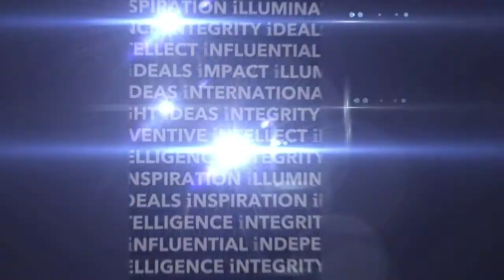Matt Ridley: The case for shale gas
ieaTV recently caught up with science journalist Matt Ridley to discuss the potential benefits of shale gas exploration in the UK. In the interview above, Ridley explains that shale gas is readily available in the UK and can be extracted relatively cheaply. He discusses why there is so opposition to fracking, and suggests that many of the environmental problems associated with the method of extraction are myths. He also discusses the implications of a different mineral rights regime here compared to in the United States, and how the public perception of fracking shale gas could be improved if the benefits to us were better explained.